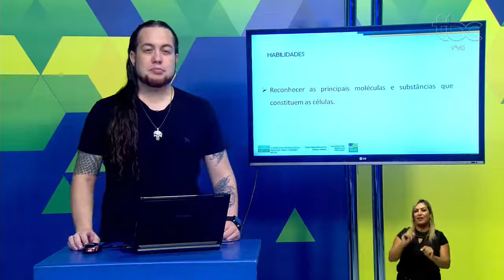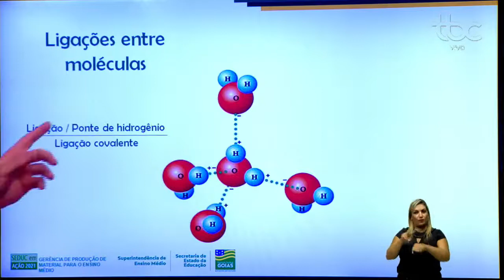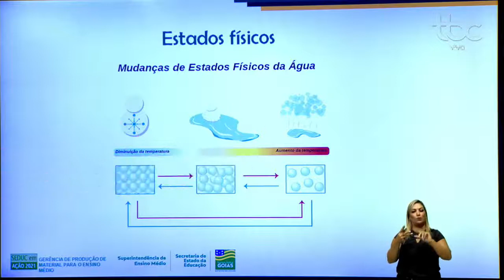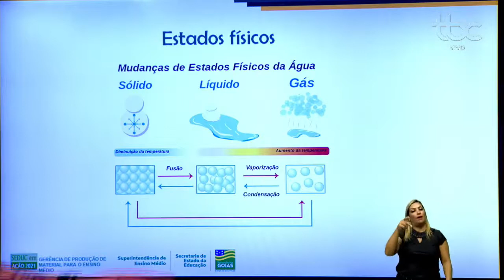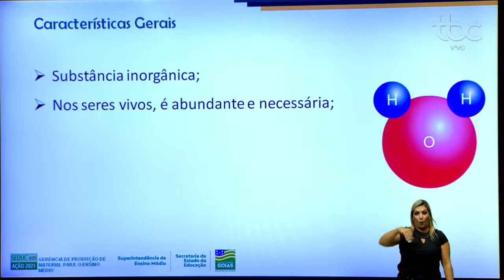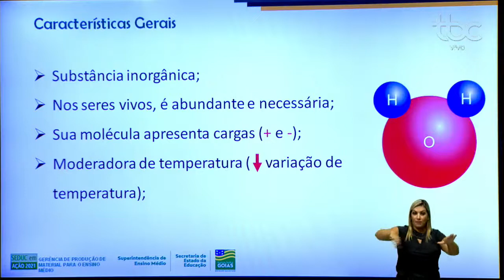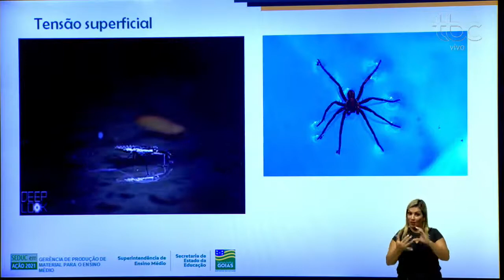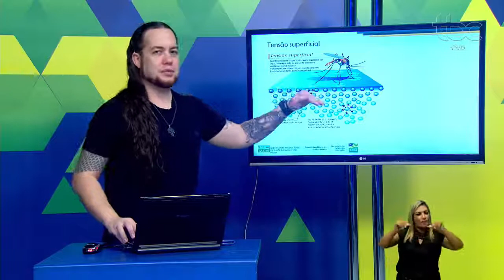A ÁGUA | BIOLOGIA | 2ª Série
Professor Murilo Ramos.

Siga-nos!